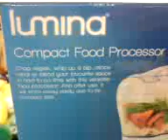small food processor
i think it was 250W. fine to run off a smaller sized inverter.